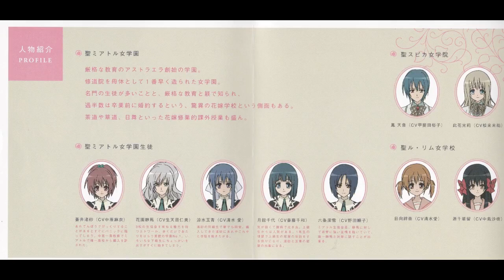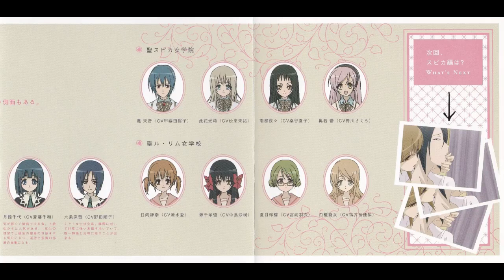【ドラマＣＤ】【作業用】「ストロベリー・パニック」 ミアトル編～お姉さまと下着そうどう 中原麻衣 生天目仁美 清水愛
0:00    01 プロローグ
4:25    02 にわか雨
12:07   03 白くない下着
19:30   04 千代の想い
24:05   05 胸が…痛いよ…
28:07   06 玉青と静馬
32:33   07 誤解
35:54   08 玉青の告白
39:35   09 白馬の静馬
48:57   10 水平線の向こうに
50:54   11 キャストコメント
53:00   12 スピカ編予告（ＢＯＮＵＳ　ＴＲＡＣＫ）